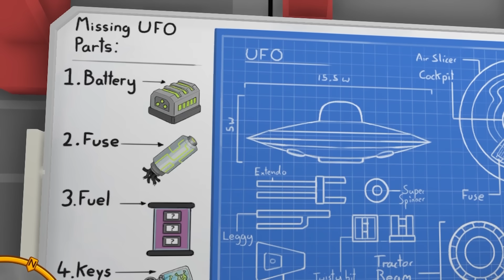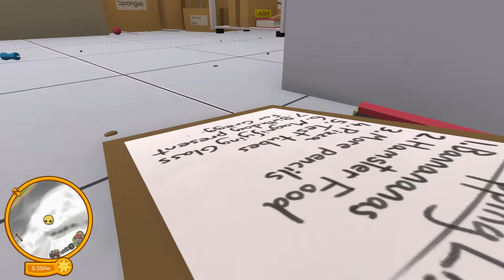ON ENTRE DANS LE BUNKER MILITAIRE SECRET ! (Wobbly Life #10)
📌 Mon code créateur Fortnite/Epic : redkill24